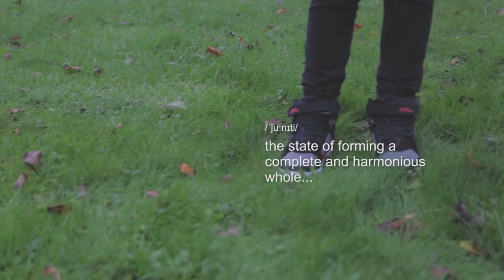Journeys - Hampshire CAMHS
This film was made with young people from Hampshire CAMHS, as part of The ICE Project - a programme using arts and cultural activities for positive psychological and emotional health. The programme is funded by Artswork, Coles-Medlock Foundation and Sussex Partnership NHS, and is run by Hampshire Cultural Trust and Hampshire CAMHS.